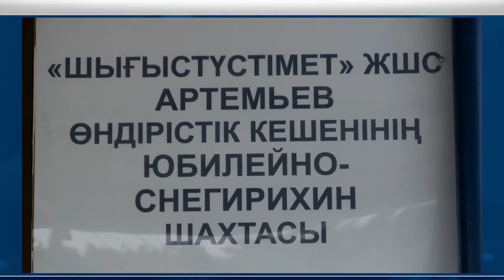Обычный День шахтера